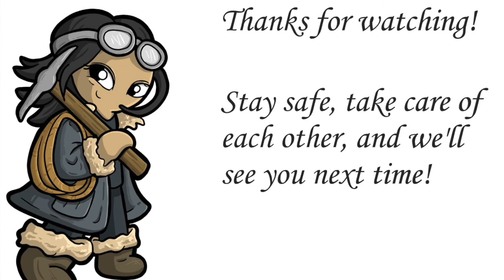Darkest Dunn-geon #49: A pair of perilous passages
I love a good dungeon crawl. Join the characters of my books as they try to bring a little hope and light to the shadowed nightmares of the Darkest Dungeon!

Not a serious play through - so those looking for *correct* gameplay should look elsewhere. The goal here is to have fun, enjoy seeing these characters in this rich, atomospheric setting - and see how long we can stay alive!

Credits:

Cover art for Fractured Everest series by Marta Dec (martadec.eu)

Outro Nima art by Lacey Simpson (laceysimpson.com)